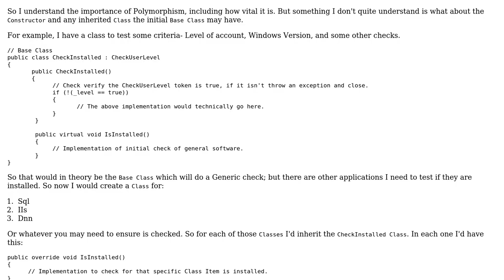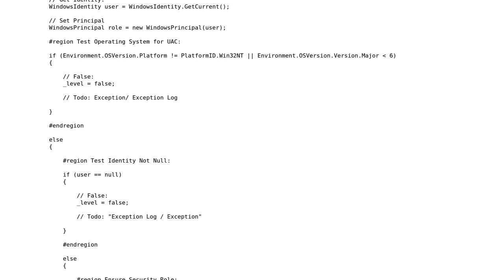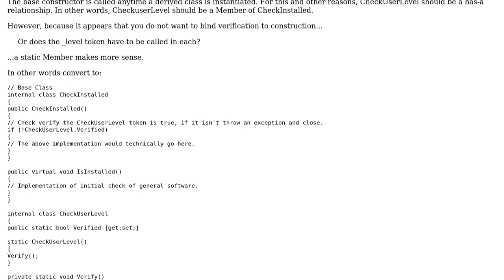Software Engineering: Questions about Polymorphism (2 Solutions!!)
Software Engineering: Questions about Polymorphism

With thanks & praise to God, and with thanks to the many people who have made this project possible! | Content (except music & images) licensed under CC BY-SA | Music | Images & others | With thanks to user Tom Squires user P.Brian.Mackey user Greg and the Stack Exchange Network Trademarks are property of their respective owners. You are responsible for your own actions.